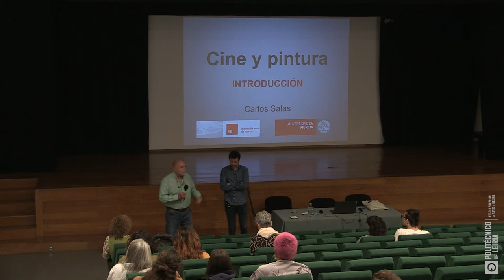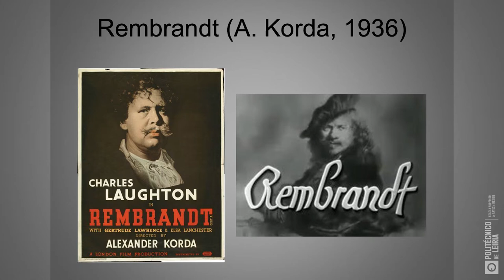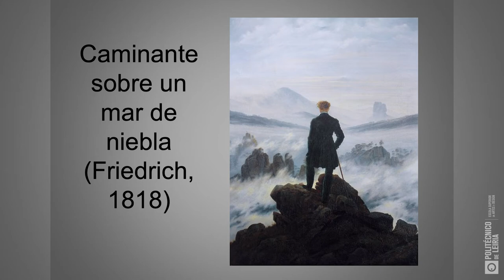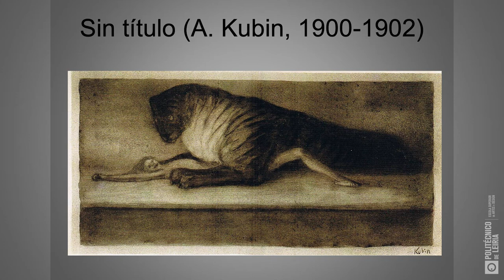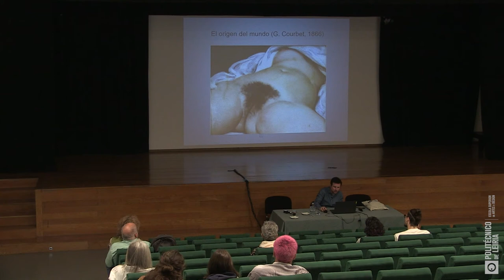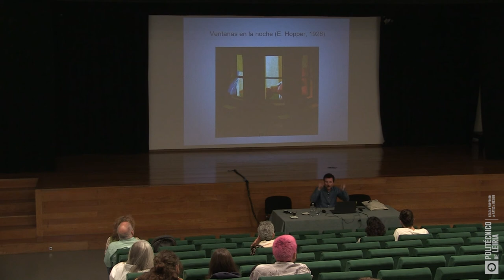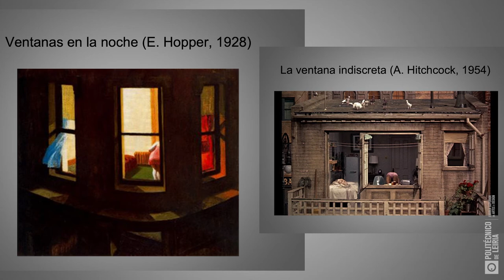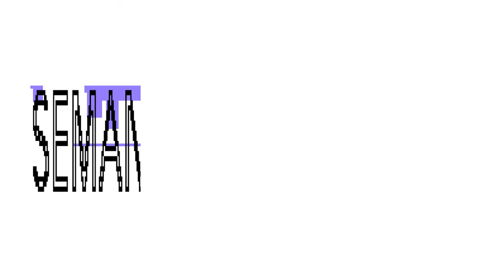30Anos - Carlos Salas González - O cinema e as artes visuais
O CINEMA E AS ARTES VISUAIS
CARLOS SALAS GONZÁLEZ,
ESCUELA DE ARTE DE MÚRCIA, ESPANHA
CONFERÊNCIA
26/05
11:30H
AUDITÓRIO EP1
“Que a pintura influenciou notavelmente o cinema é um fato verificável. Parece lógico que aquela arte primitiva forjada em milênios de história se tornasse uma referência indesculpável para esse novo sistema de representação visual que foi o cinema. No entanto, é mais marcante e muito significativo que o cinema também tenha influenciado a pintura. Estas influências vão desde questões relacionadas com a representação do movimento até outras relacionadas com a escala ou tipo de enquadramento utilizado, passando por aspetos relacionados com a cor ou luz, bem como, e fundamentalmente, citações diretas e tipologias iconográficas”